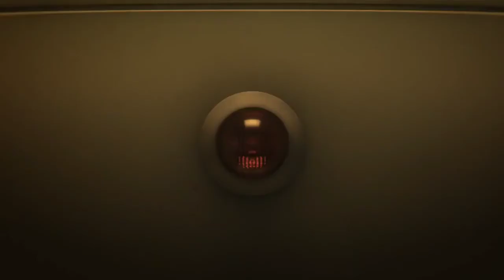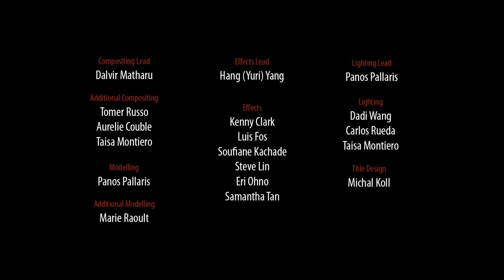TOO LATE : ANIMATED MOVIE FOR KIDS